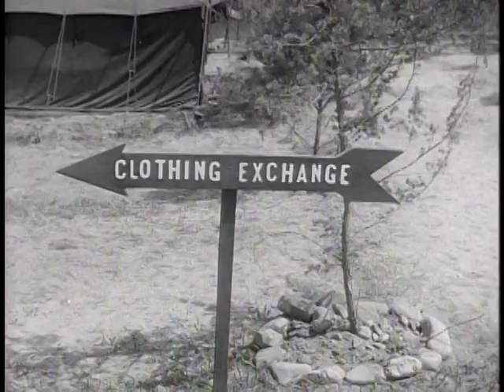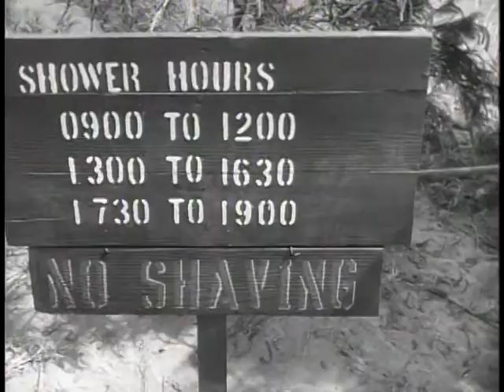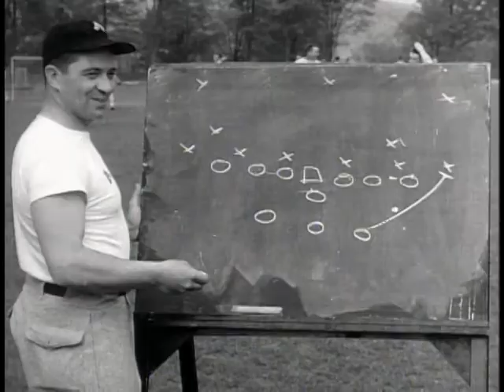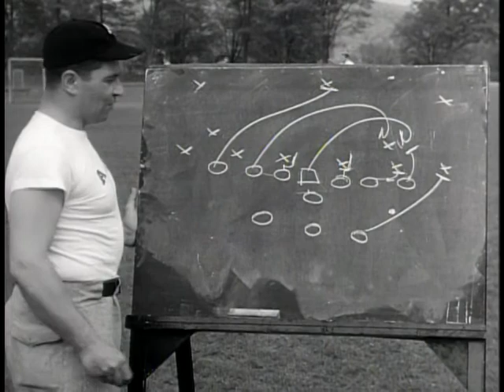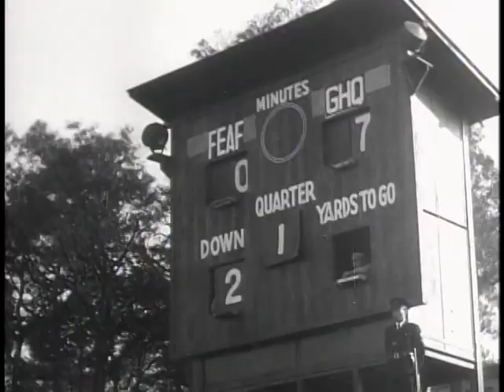Sports For All - The Big Picture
Big Picture: Sports for All

Department of Defense. Department of the Army. Office of the Deputy Chief of Staff for Operations. U.S. Army Audiovisual Center. (ca. 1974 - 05/15/1984). The United States is a country intensely devoted to sports -- to athletics. The United States Army has its own extensive program, designed to develop within its men the physical fitness and the spirit that characterize "All American" sportsmanship.